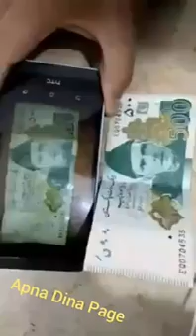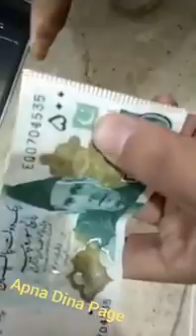Rs. 500/-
Description